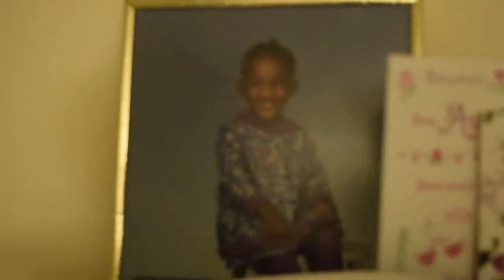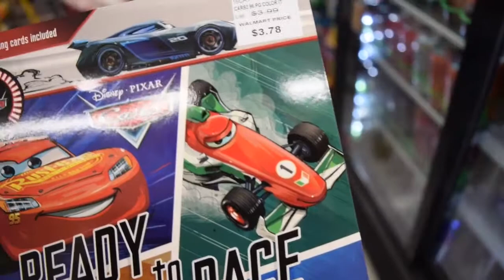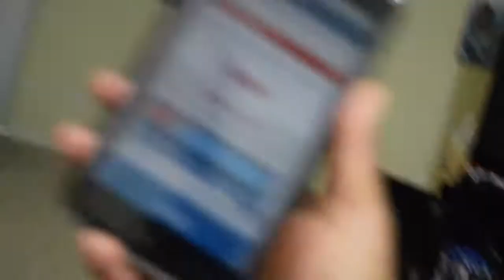She Got SMACKED!!!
RegLife - @greensammy
Cabria J - @cmbme_1